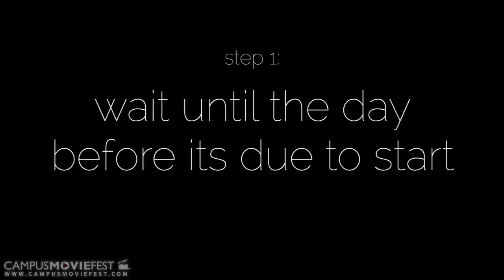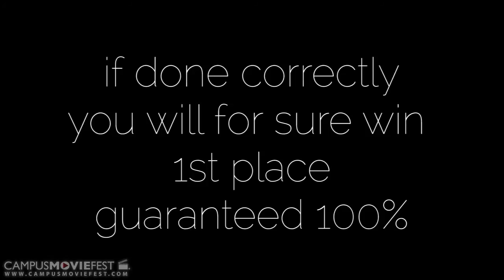How to make a film for campus movie fest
See above title

Created by GVK at University of South Carolina in 2015 as part of Campus MovieFest, the world’s largest student film festival.

Cast & Crew :
dallas meacham - Captain, Actor, Writer, Director

Make sure to check out this video and thousands more on the Campus MovieFest